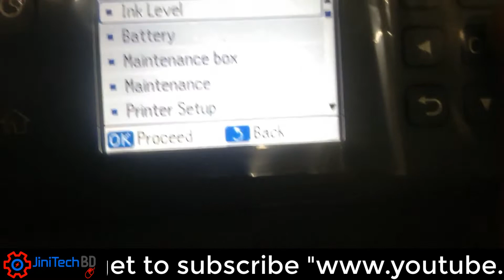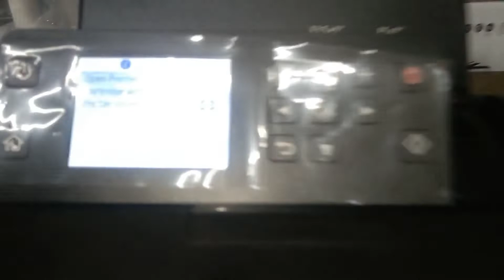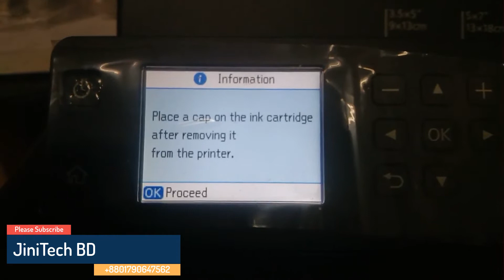How to replace Ink cartridge of Epson PictureMate PM-520 Printer | JiniTech BD.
এই ভিডিওতে আমি দেখিয়েছি এপসন PictureMate PM-520 প্রিন্টারে INK Cartridge কিভাবে চেঞ্জ করতে হয়
আশা করি ভিডিওটি আপনাদের ভালো লাগবে যদি আমার ভিডিও আপনাদের ভালো লেগে থাকে তাহলে  অবশ্যই আমার চ্যানেলটি সাবস্ক্রাইব করবেন আর যদি আপনি ইতিমধ্যেই সাবস্ক্রাইব করে থাকেন তাহলে আপনাকে জানাই অসংখ্য ধন্যবাদ।

In this video I have shown you how to change INK Cartridge to Epson PictureMate PM-520 printer.

jinitech bd new video,epson pm-520 printer error.